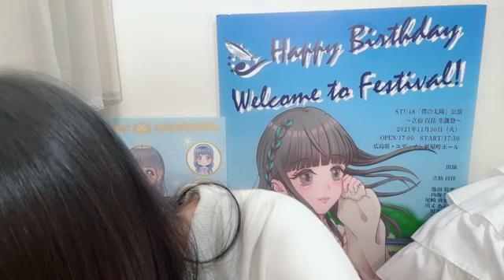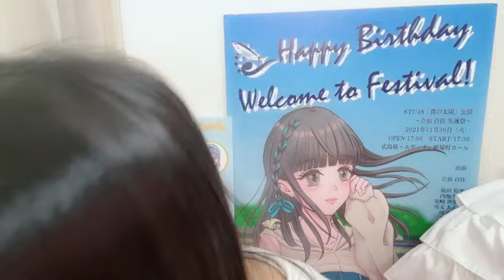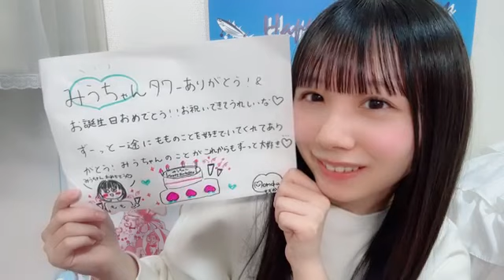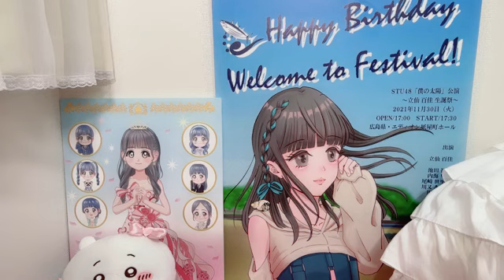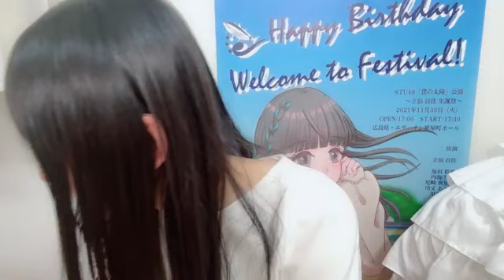2024年03月13日 22時03分07秒 立仙 百佳（STU48 2期生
STU48(2期生)
#150.5cm AB型
卒業予定（活動終了日2024年4月7日（日））